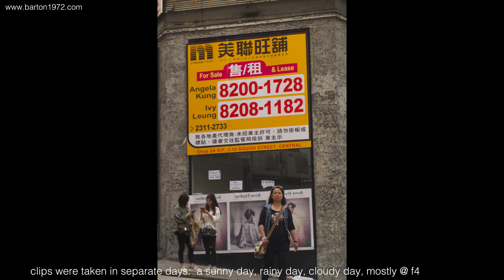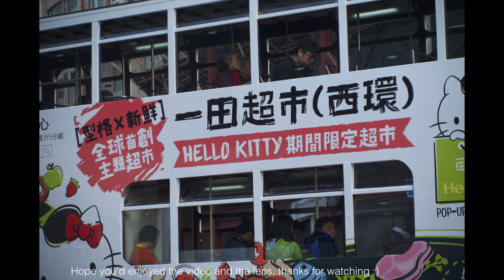Walking around with a Leica SL: Kinoptik 100mm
Kinoptik is a great lens !! the one I have is a decent copy, however, in practical use, it sucks big time,  focusing is stiff, aperture ring is stiff, and the whole darn thing is ugly with a long crappy looking lens hood. The real problem is the conversion work was done in such bad taste it totally wasted a good lens.

Few years back I was told Kinoptik came out with a new production of lenses, and the obvious feedbacks were "the vintage oldies take better pictures". There are so many sayings about the glasses from yesterdays: they are environmentally toxic and is now banned, glasses were buried underground for years in order to cool them down. so on and so forth, making the vintage lenses to be very desirable !!!

I have no ways to confirm any of that, all I see is the price going up and up, it's silly.